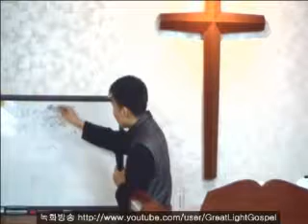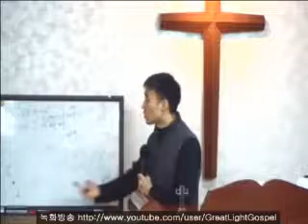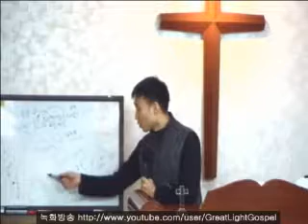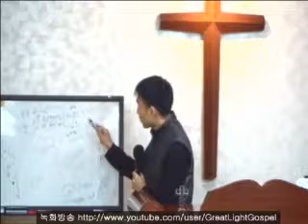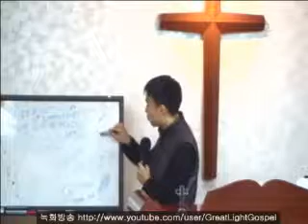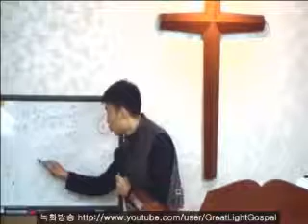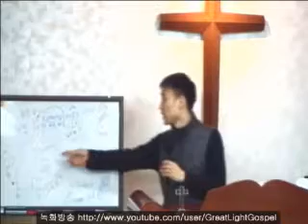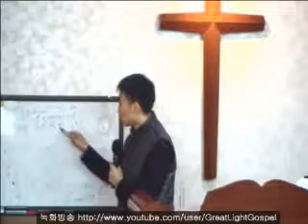아모스의 심판 선포 (아모스 1~5장) - 큰빛복음교회 (김권삼 전도사, Samuel Kim)